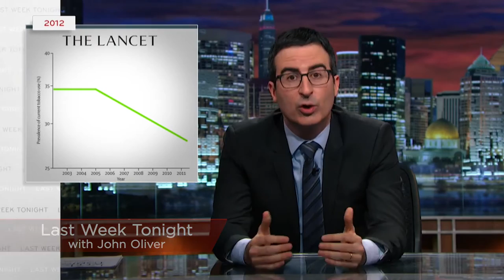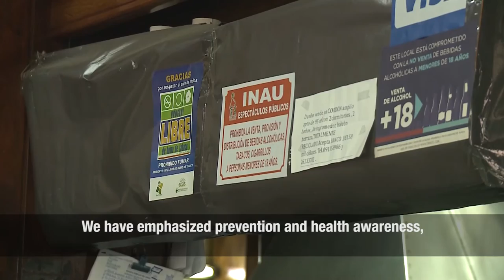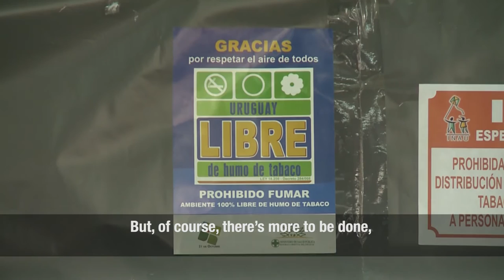Champion Award: President Tabaré Vázquez of Uruguay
On May 17, 2016, the Campaign for Tobacco-Free Kids presented our highest honor, the Champion Award, to Dr. Tabaré Vázquez, President of Uruguay, for his leadership in the fight against tobacco in Uruguay and around the world.